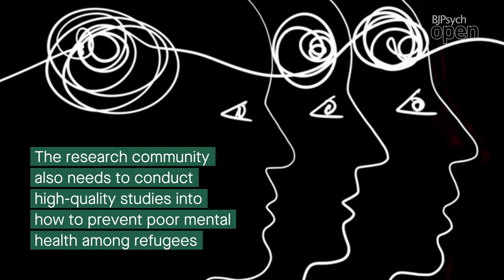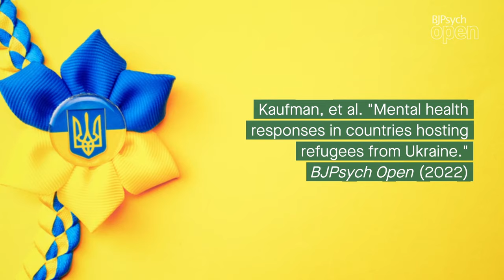Addressing the Mental Health Needs of Ukraine Refugees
Read the Refugee and Asylum Mental Health Themed Series from BJPsych Open

Kaufman K, Bhui K, Katona C. "Mental health responses in countries hosting refugees from Ukraine" BJPsych Open 2022 8(3):e87.